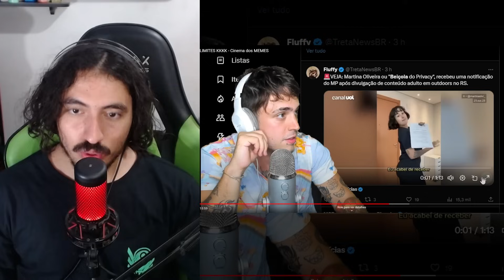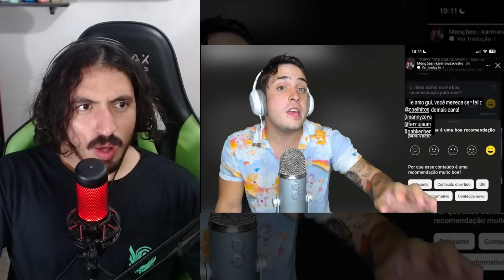FNAF PASSOU DOS LIMITES KKKK - Cinema dos MEMES - Toca do Coelho | Leozin React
Canais: @LeozinReact69

Vamos reagir "FNAF PASSOU DOS LIMITES KKKK - Cinema dos MEMES - Toca do Coelho | Leozin React